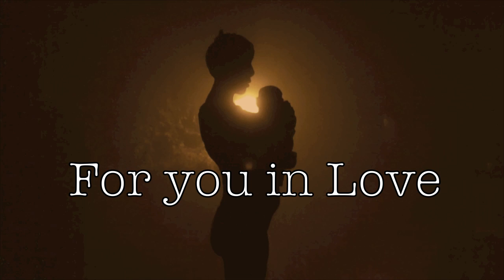For you in Love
DJ RELECTRO Track "For you in Love"